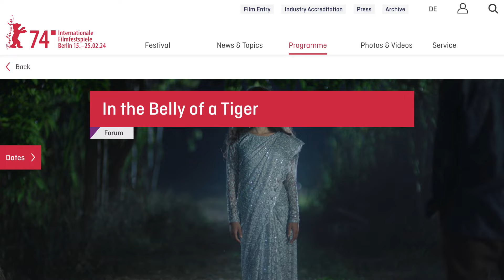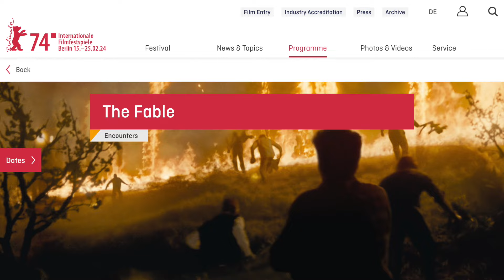In the Belly of a Tiger - Indian Film at Berlinale 2024 | Director Jatla Siddartha Interview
Join film critic Sucharita Tyagi in an engaging discussion with director Jatla Siddhartha about his latest film, "In the Belly of a Tiger." Know about the intriguing journey of discovering this captivating story, the unique casting process that involved both villagers and professional actors, and Siddhartha's firsthand experience at Berlinale.

The Berlin International Film Festival (German: Internationale Filmfestspiele Berlin), usually called the Berlinale is a major international film festival held annually in Berlin, Germany. Founded in 1951 and originally run in June, the festival has been held every February since 1978 and is one of Europe's "Big Three" film festivals alongside the Venice Film Festival held in Italy and the Cannes Film Festival held in France.

A tiger is wreaking havoc in an Indian village. Deaths are becoming more frequent, but tigers are protected. As the farmers are not allowed to hunt them, they demand compensation from the government and receive it. The tiger’s life is now worth more than theirs. An elderly couple, Bhagole and Prabhata, newly returned to the village with their son and two granddaughters, now only own their house and the bull, after having sold their land to try their luck in the city. All they now have to offer is their labour, which makes them prone to blackmail, like everyone else in the village. The film clearly highlights the vicious cycle of exploitation at the local brick factory, but also devotes time to the relationships between the family members, allowing them to develop their ideas of value and reciprocity until these come to a head one desperate night when they have to decide: Can the family escape their fate if one of them “invests” their life? Caught between real events and the magical lotus blossoms from the belly of Lord Vishnu, Siddartha Jatla’s In the Belly of a Tiger is a poignant critique of capitalism.

Join me!

Sucharita